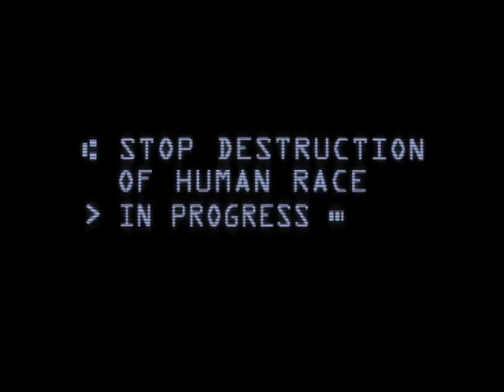Halo 2 E3 2002 Teaser (High Quality)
What if he misses? This game brings back a lot of memories.